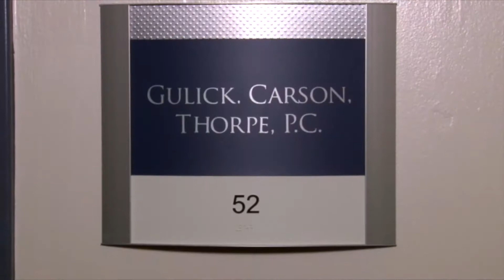Gulick, Carson & Thorpe, PC 1 Warrenton Attorney, DUI, Divorce, Wills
Gulick, Carson & Thorpe, PC is a general practice law firm dedicated to providing quality legal representation in Warrenton and Fauquier County.  Our offices are located at 70 Main Street, Suite 52, Warrenton Va 20186. Hours: Monday - Friday, 8:30AM–5PM.

Clients from Fauquier, Culpeper, Rappahannock, Middleburg, Gainesville, Haymarket, Bristow, Opal, Remington and other across Northern VA depend on the firm’s attorneys for assistance with a variety of legal related issues: DUIs, Divorce, Child Custody, Elder Law, Wills, Trusts and Estates and even murder charges. The firm focuses the majority of its practice on Criminal Law, Family Law, Real Estate, Estate Planning and Civil Litigation.

Other Areas of Legal Representation:
Criminal trials and appeals, Domestic relations law, Probate law and
Appellate Litigation.